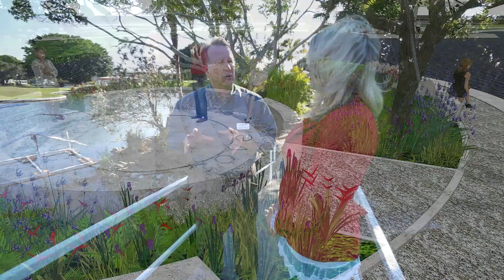Shell Point Today - Island Pond Refurbishment